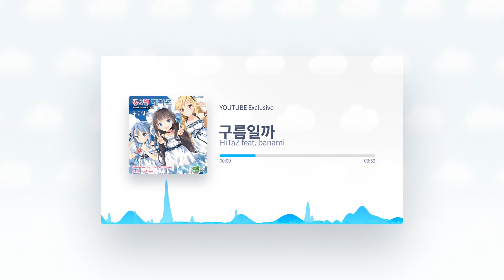S.I.D-Sound - 구름일까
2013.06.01 [중2병데이즈 한정판 부록/비매품]
01. 구름일까
작/편곡 : HiTaZ
작사 : TOTO
노래 : banami